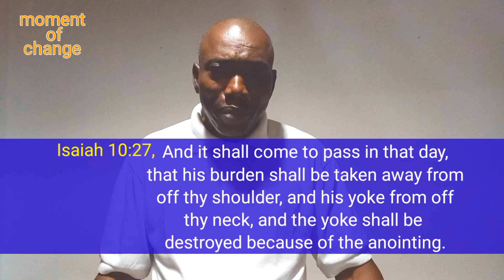THE WICKED SHALL NOT GO UNPUNISHED | Pastor Innocent Jackson U.Ehioghae